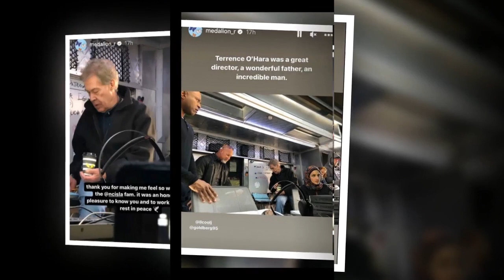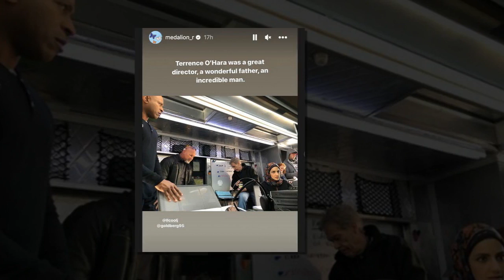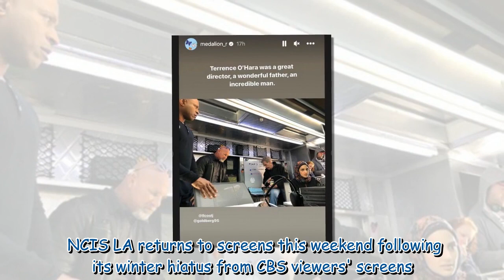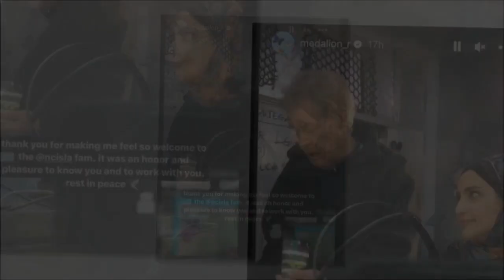NCIS LA’s Fatima Namazi star pays tribute to colleague following death